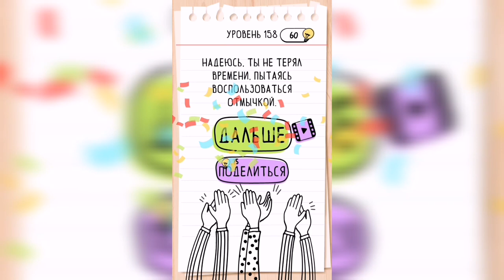Brain Test / Уровень 158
Как пройти Brain Test, ответы, решение. Уровень 158 - Пожалуйста, открой дверь, меня заперли снаружи!

Привет, ребята!